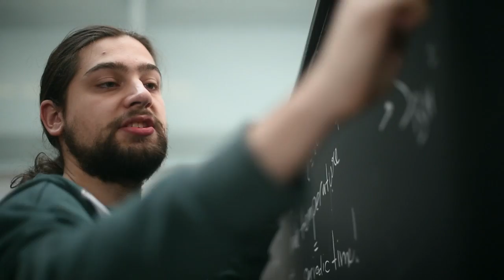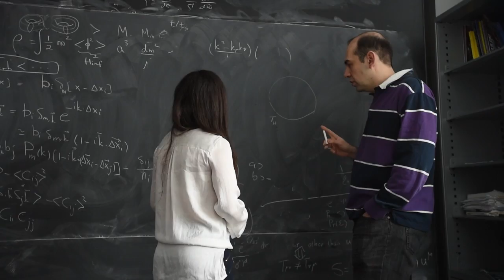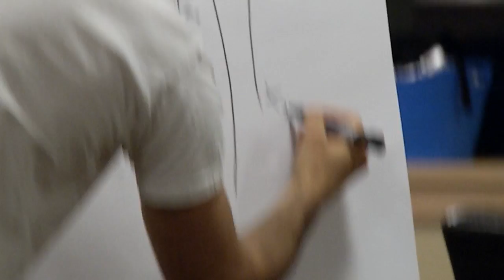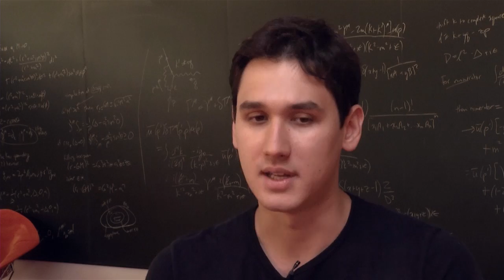Perimeter Scholars International: A Different Kind of Master's Program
Perimeter Scholars International (PSI) is an intense, 10-month "theoretical physics boot camp" at Perimeter Institute, administered by the University of Waterloo. Students are immersed in the full breadth of theoretical physics, working alongside Perimeter's world-leading faculty in its inspiring environment.